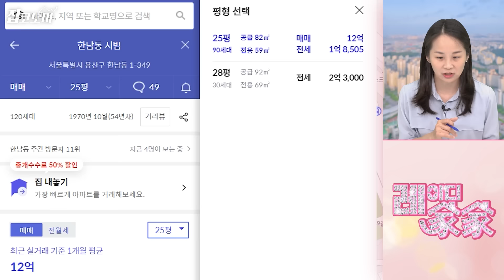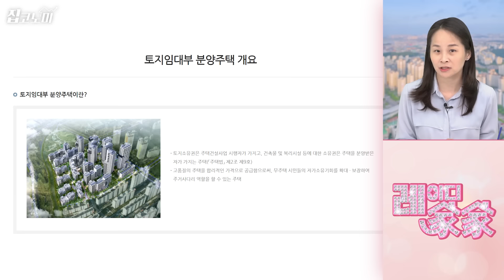분양받을 때는 좋았는데.. | 레이디가가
반값아파트가 잇따라 흥행하고 있습니다. 토지는 공공이 소유하고, 건물만 분양하는 토지임대부 분양주택입니다. 시세보다 저렴하게 분양받을 수 있어 큰 인기입니다. 하지만 이 반값아파트의 함정에 빠져서 힘들어하는 사람들이 있습니다. 레이디가가에서 짚어봤습니다.